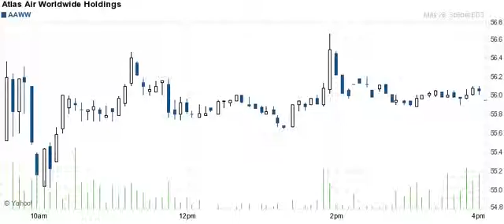150528 breakout breakdown details